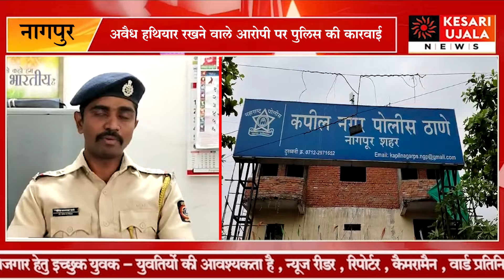अवैध हथियार रखने वाले आरोपी पर पुलिस की कारवाई